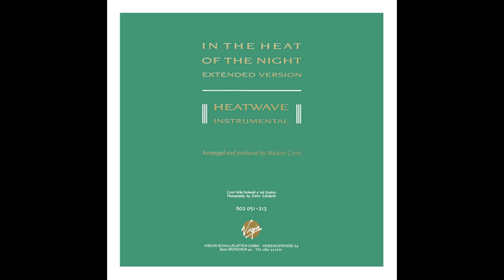Sandra - Heatwave ( Instrumental ) ( 1985 )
Artist : Sandra Ann Lauer
Single : Heatwave ( Instrumental )
Year : 1985
Arranged By, Producer – Michael Cretu
Cover – Mike Schmidt
Lyrics By [Text] – Klaus Hirschburger, Markus Löhr
Photography By – Dieter Eikelpoth
Released:
May 1985
Genre:
Electronic, Pop
Style:
Synth-pop